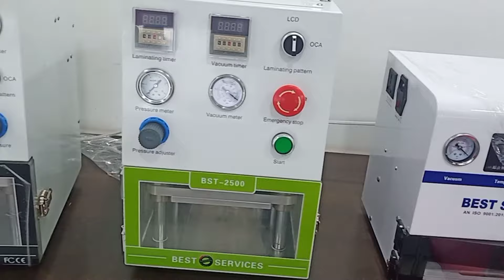Oca Machine & MicroScope || Mini Oca Machine All ||Laser Cutting Machine@BestServicesDelhi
Best Service Oca Machine all
Microscop Best service
mini small oca machine and bubble remover attached